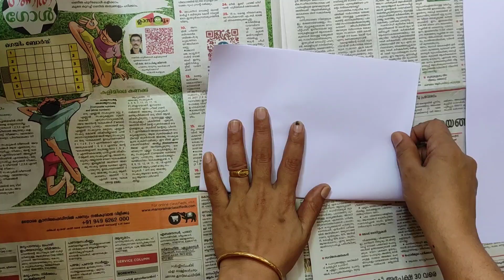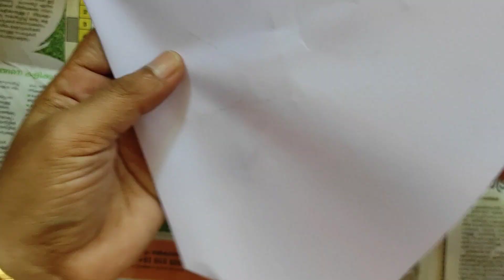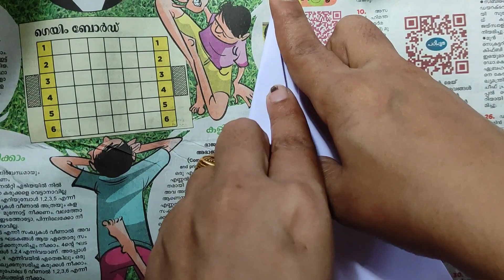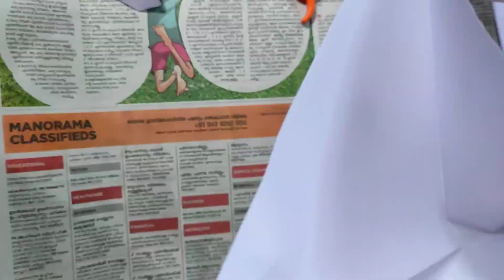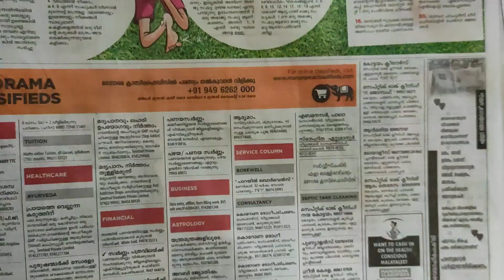മക്കൾക്കു papper toys ഒപ്പം പഴയ ഓർമകളും nostuuuu😍😍😍